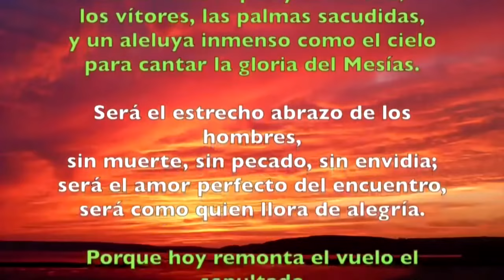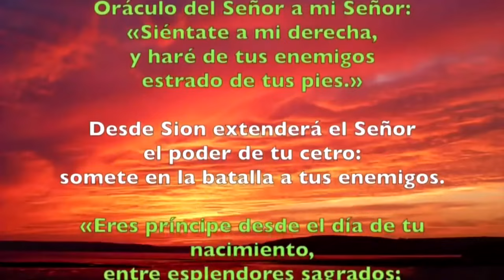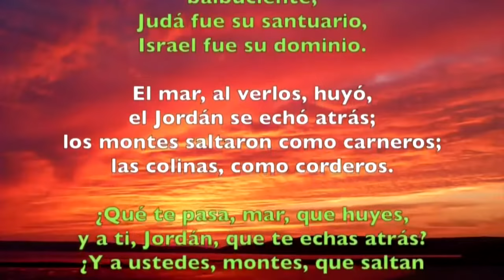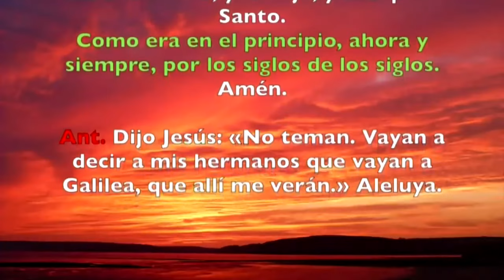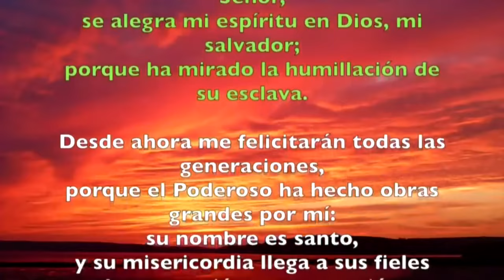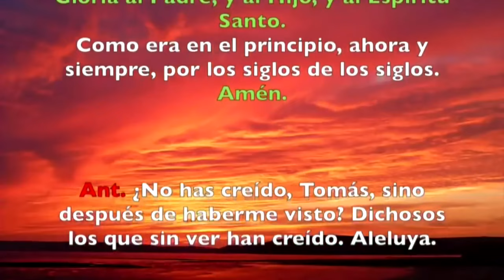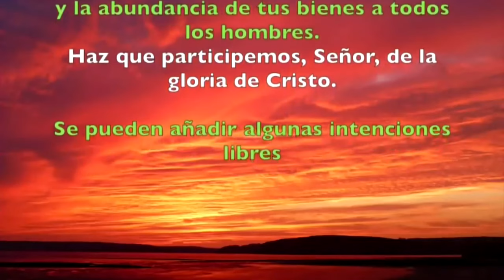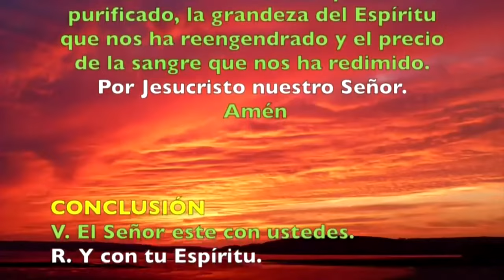Oración de la tarde (II Vísperas), DOMINGO 07 DE ABRIL 2024 II SEMANA DE PASCUA PASCUA